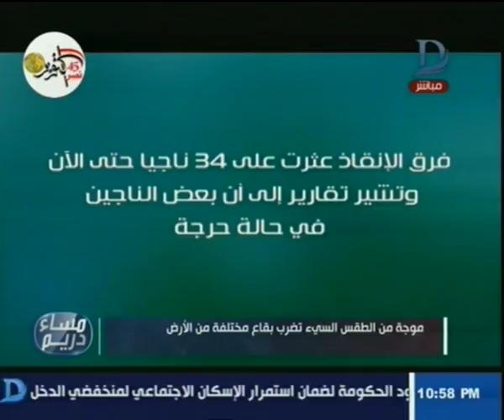مساء دريم| موجة من الطقس السيئ تضرب بقاع مختلفة من الأرض